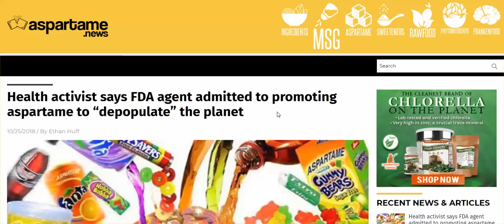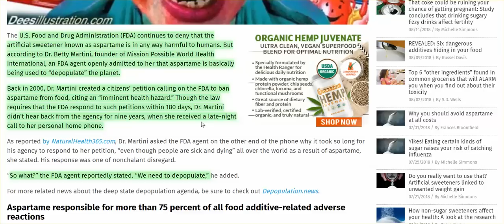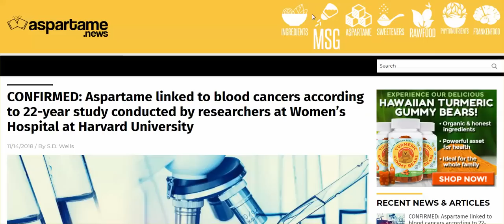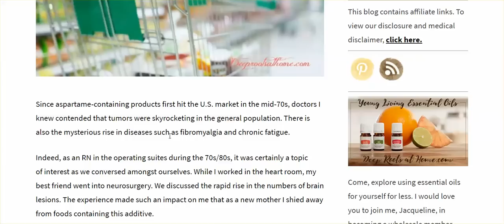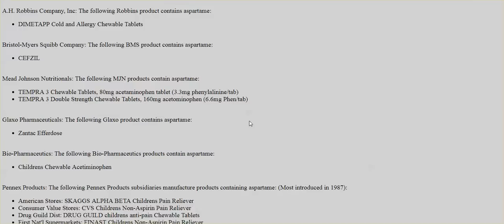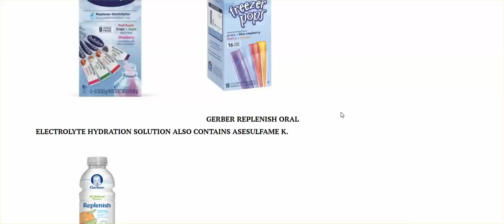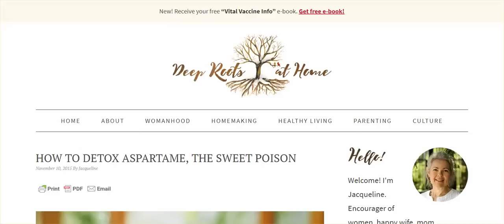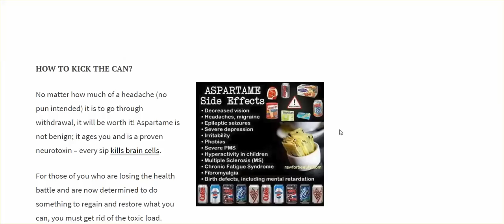Aspartame, A Chemical Weapon, In Popular Products For Adults & Kids And You Question Depopulation?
Lists Of Some Of the Products Linked To Below.